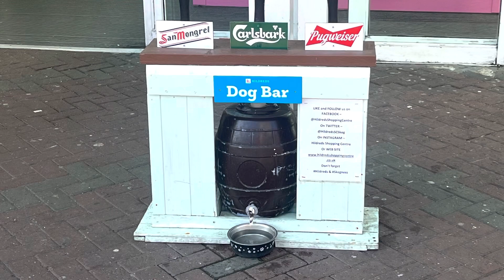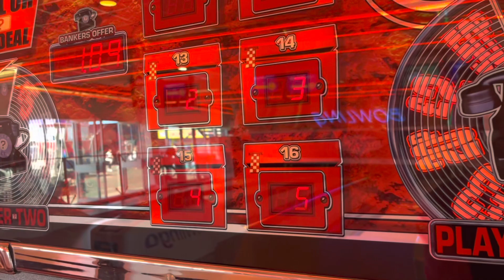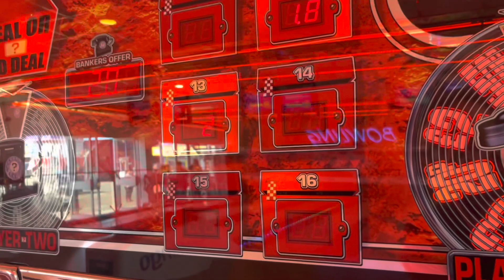Random Day Out : Skegness 20/05/23 Highlights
Just a few short clips from Skegness ☺️